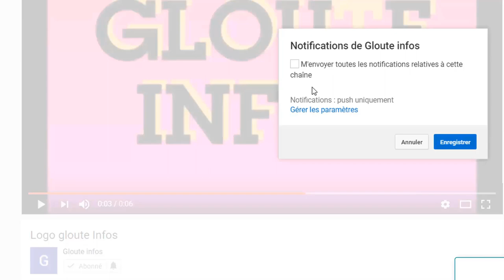Ça chauffe au Niger : les Nigériens manifeste contre le colonel Tiani les nouvelle ne son pas bonne